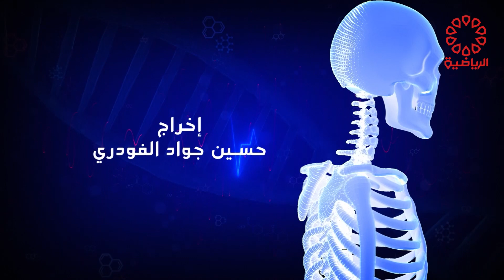برنامج رسائل صحية الاحد 25/2/2024